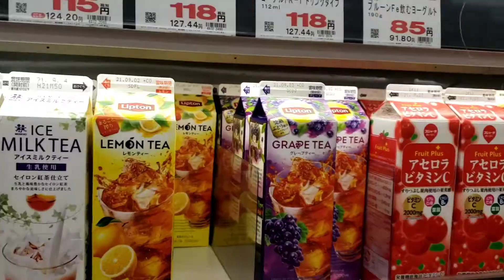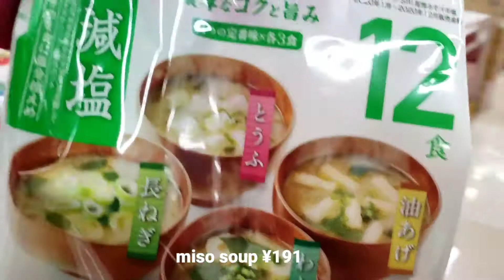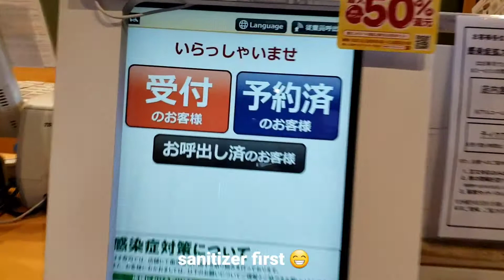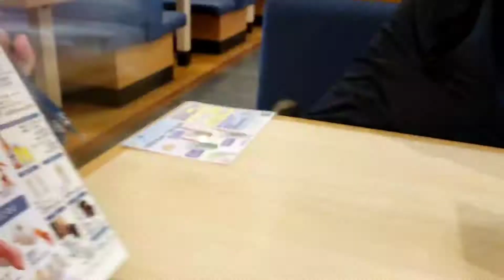trying a very famous Tik-Tok breakfast shopping a Japanese supermarket &Japanese sushi restaurant🥰❤️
hello everyone how are you doing today in today's video  I went shopping at Japanese supermarket, trying a very famous Tik-Tok breakfast and I had sushi at the  Japanese sushi restaurant hope you like this video.